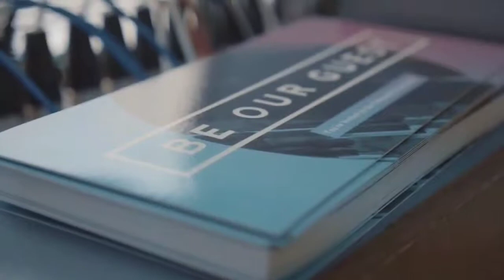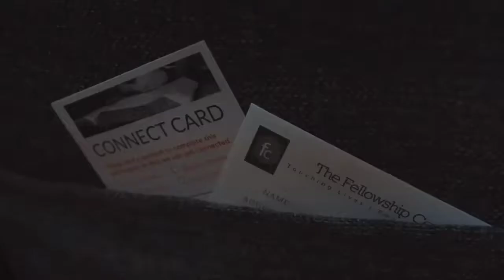Clean out your house | Pastor Tobias Hall | The Fellowship Center